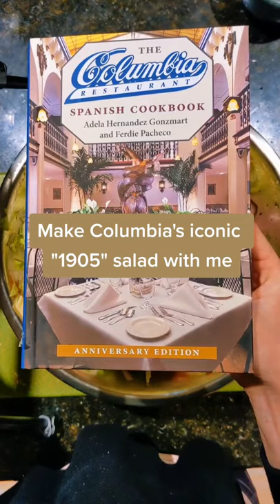1905 Salad Recipe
What Morgan Does is a travel foodie channel all about budget travel & good food and provides  travel guides, tips, food recommendations, recipes, and more!

Check out whatmorgandoes.com for more travel tips, recipes, and inspiration!